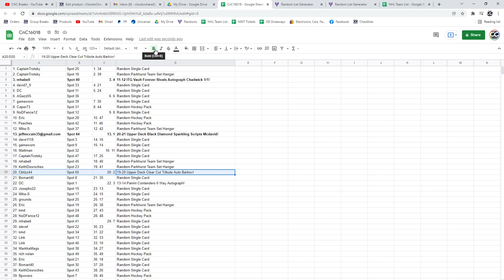McDavid Autograph Hockey Chancer Break - C&C GB #16,018